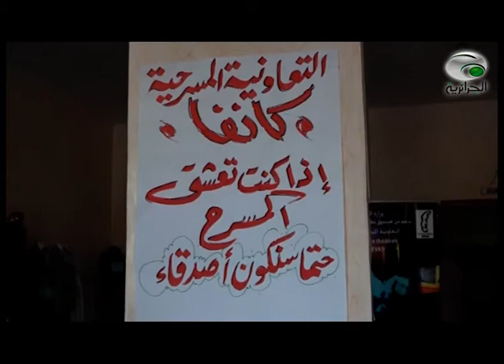ضيف الثقافية سمير مفتاح